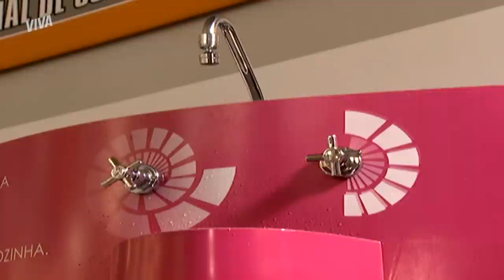CURITIBA! NAZARÉ MANDA ISABEL FAZER AS MALAS PARA ELAS FUGIREM! | SENHORA DO DESTINO | VIVA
FUGA? 🏃‍♀️ Nazaré está no auge do desespero e decide que é hora de fugir com Isabel para não correr mais riscos. Ela manda a filha fazer as malas e suplica para que ela não lhe abandone 🤯

Capítulo 126, dia 05 de agosto de 2023, sábado.